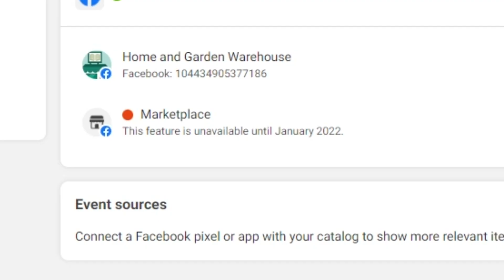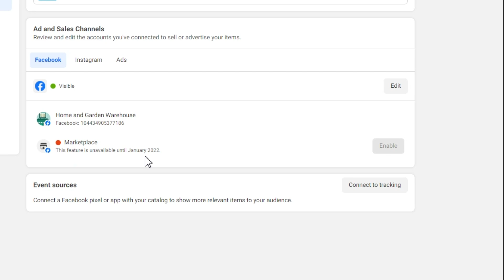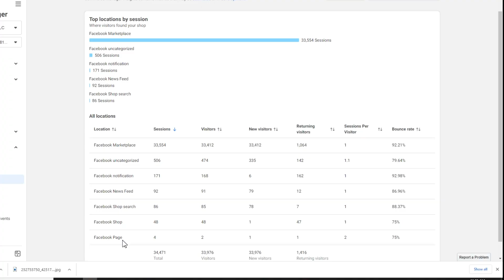Marketplace NOT Available Until January Or Early 2022 For Facebook Shops Sales Channel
Many of us are getting the new message that Facebook Marketplace is not available until January 2022. New Facebook Shops being created are being blocked from traffic within Facebook Marketplace.

🔴 Marketplace
This feature is unavailable until January 2022.

This will cause so many people to lose out on profits they would have otherwise taken if not for this issue on Facebook Shops.

GET THE BEST AUTOMATION SOFTWARE FOR FACEBOOK MARKETPLACE

The Facebook Marketplace Beginner Speed Course: 📘
Learn EXACTLY how to get your Facebook Marketplace growing, setting up your account, finding and listing products, and getting paid!:

My ENTIRE Camera and Recording Equipment:

Let's start Facebook Marketplace and Facebook Shops Dropshipping together. Follow me as I begin my journey with Facebook Drop Shipping. I'll show you my mistakes and successes along the way and you can join me or just see if you're interested.